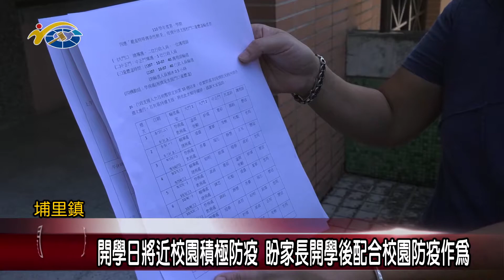20210826 民議新聞 開學日將近校園積極防疫 盼家長開學後配合校園防疫作為(縣議員 林芳伃)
開學日將近，縣內各級學校積極的在進行校園防疫工作的準備，不管是環境的清消，還是防護設備。副議長潘一全肯定縣內各級學校，進行防疫工作的用心，也希望家長們都能夠配合校園防疫作為，讓學生可以有一個安全的學習環境。